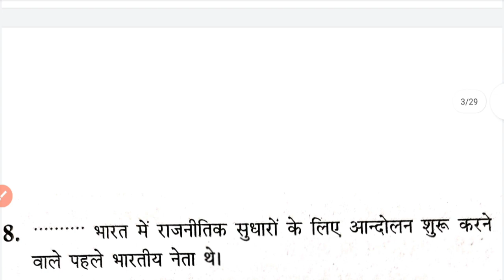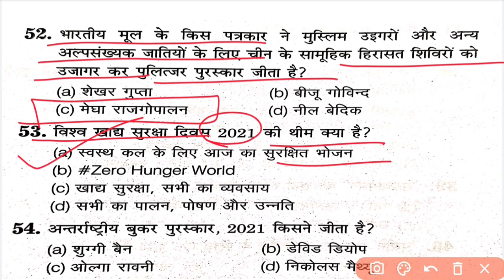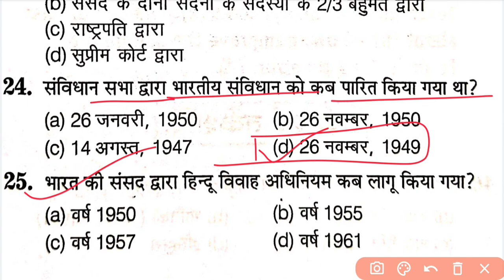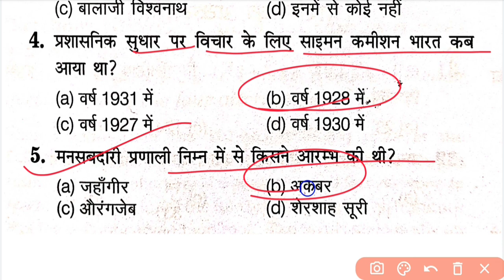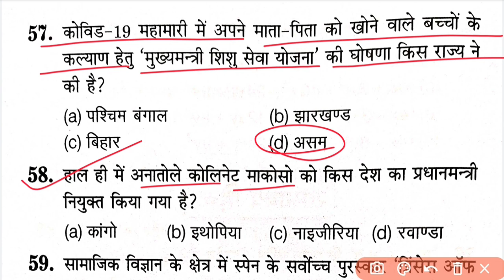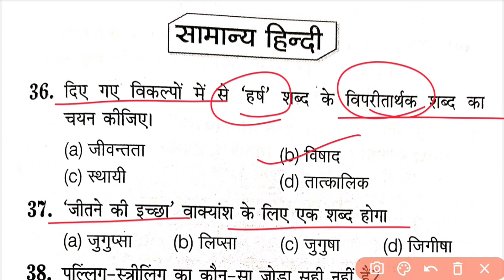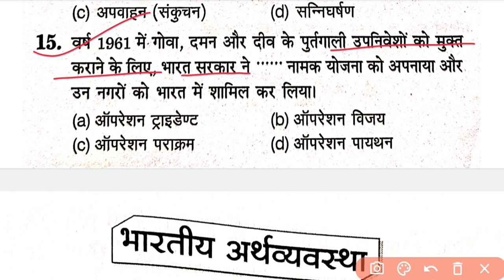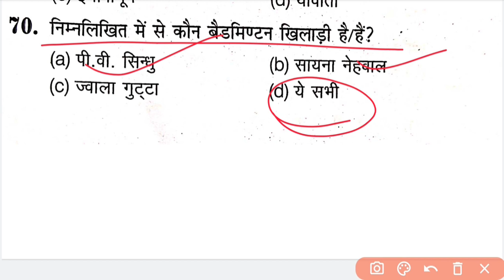UPSSSC PET EXAM | प्रैक्टिस सेट Revision | Super Fast Revision | महा मैराथन क्लास | By - S.P. Singh